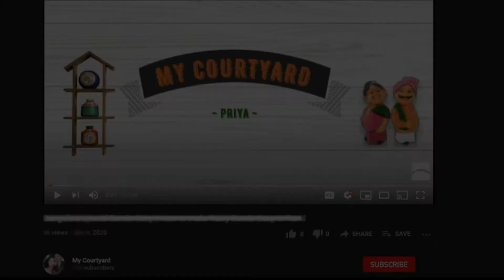Home made Cheese Cake || Cheese Cup Cakes